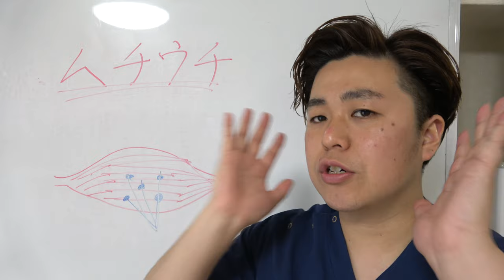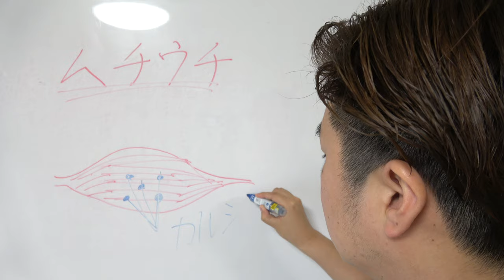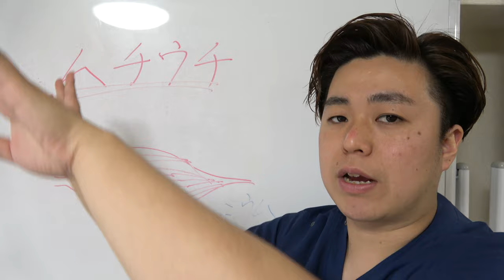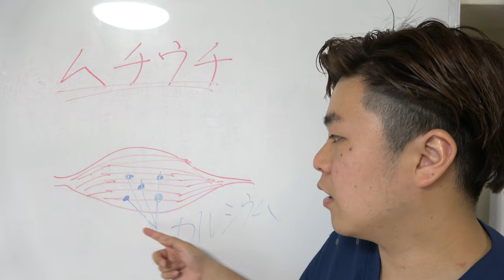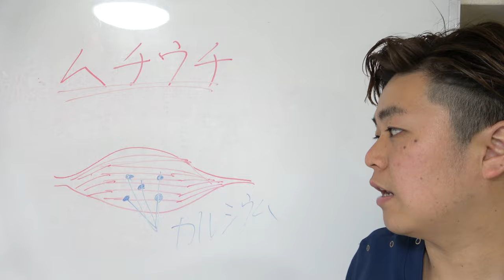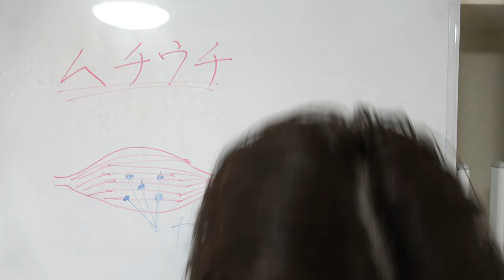【ムチウチ】ストレッチで治らない症状を根本解決する方法 -整体院 福佳-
注射や薬に頼らず、あなたの肩こりを"根本治療"しませんか？
福岡市で唯一の「肩こり」専門整体院 福佳 -fukka-